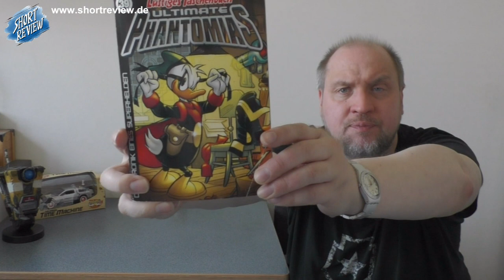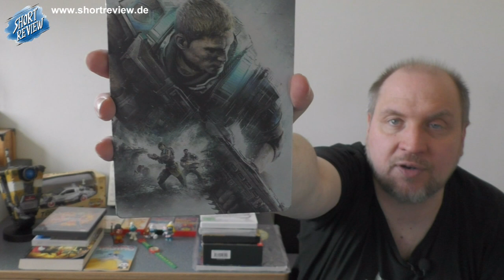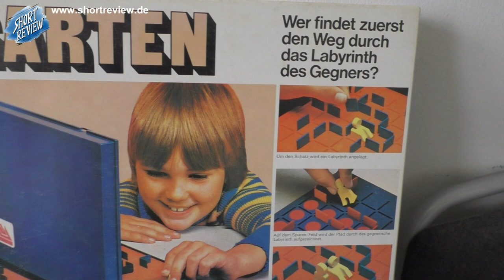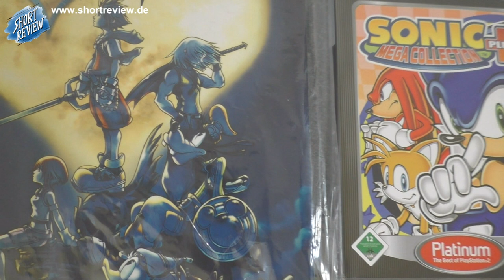Dorfflohmarkt Rund ums Dorf PICK UP's April 2023 (SHORTREVIEW Re-View)